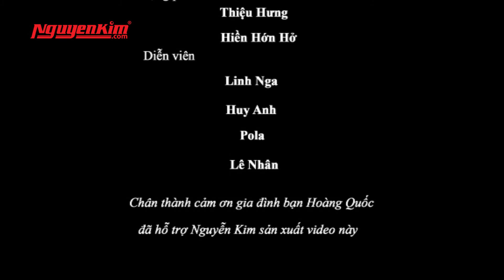1 cô tiên và 3 chàng "zô ziên" - Nguyễn Kim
Nguồn Video: NGUYỄN KIM TV